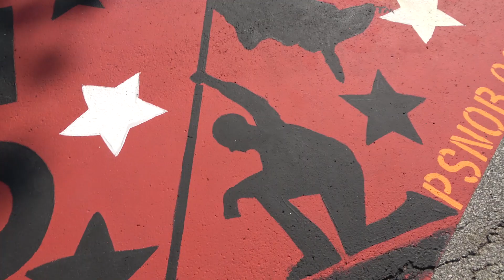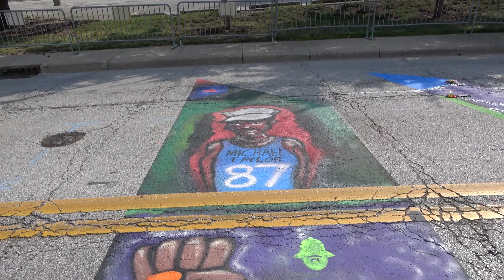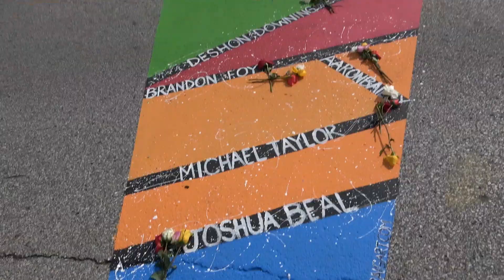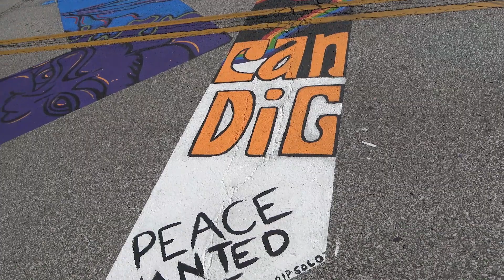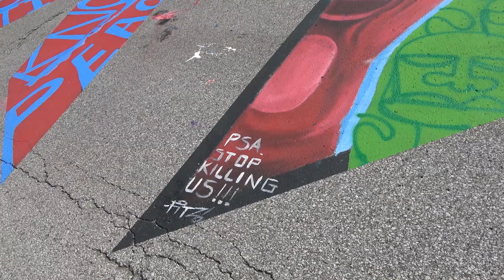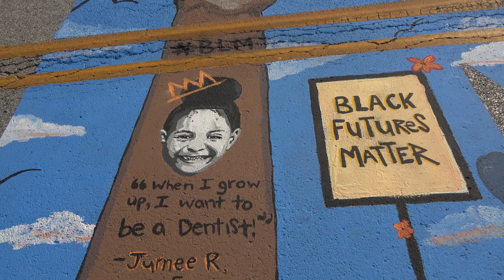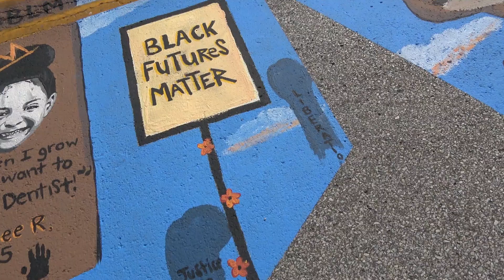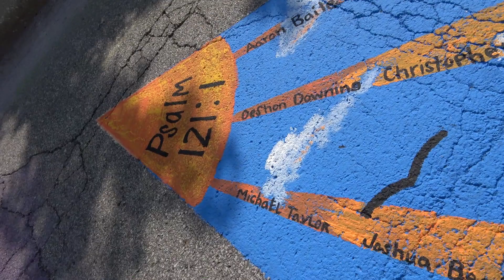Black Lives Matter Mural | Downtown Indianapolis | 2020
Last Day To Check Out The Black Lives Matter Mural In Downtown Indy Before Reopening The Street Again... Had To Check It Out

Update: Traffic will not resume until Labor Day.